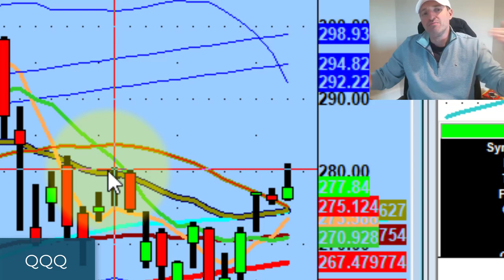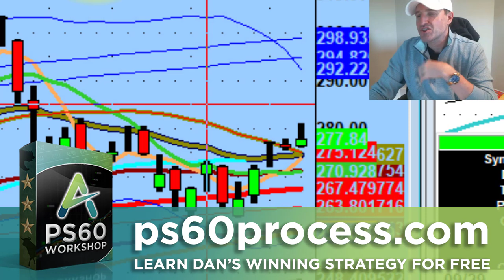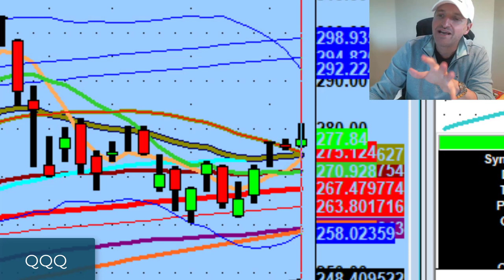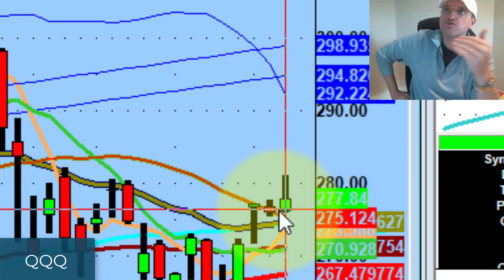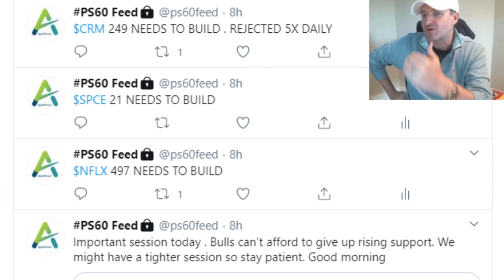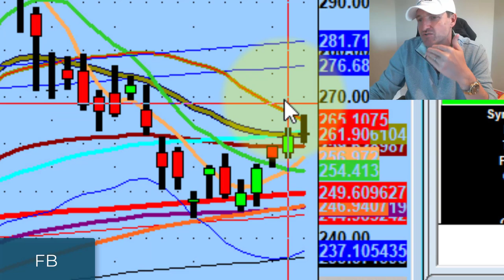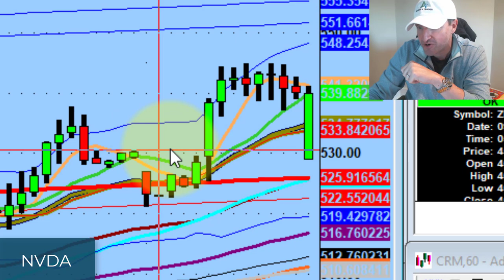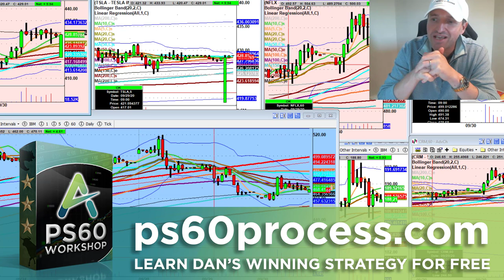Has The Stock Market Recovered From Technical Damage?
💚 COMMUNITY SUPPORT 💚